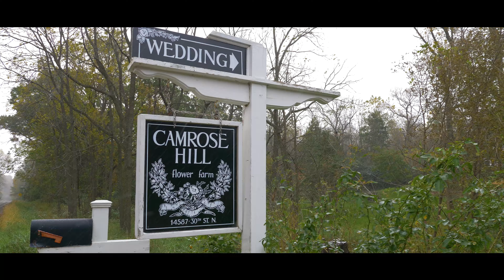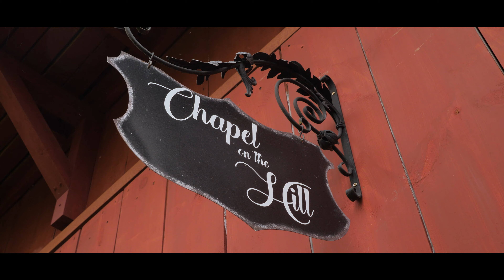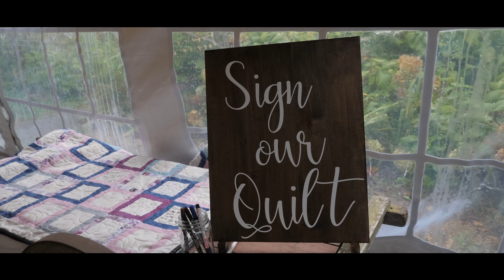Julie + Nathan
This wedding was very memorable for Julie and Nathan. The snow was falling which made this wedding one of a kind. With great speeches, amazing wedding vows and dance moves that are out of this world, Julie and Nathan's wedding is one to remember.